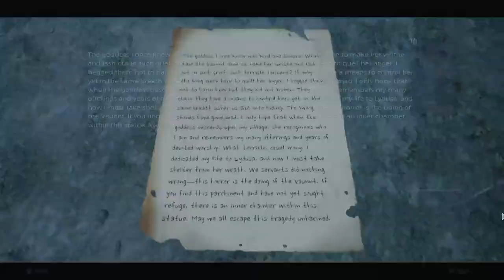How I Conquered Remnant 2's Insane New DLC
Join me on this epic Remnant 2: The Forgotten Kingdom DLC walkthrough where I conquer the entire Forgotten Kingdom! Watch as I battle through new challenges and uncover hidden secrets in this exciting expansion.

👣 Timecodes

0:00 - Start
0:12 - Ancient Canopy 1
24:24 - Infested Abyss
47:50 - Deserted Atelier
1:00:40 - Ancient Canopy 2
1:13:20 - The Bloodless Throne 1
1:23:17 - Luminous Vale 1
1:47:01 - Earthen Coliseum
2:03:51 - Luminous Vale 2
2:11:19 - Proving Grounds
2:32:48 - Luminous Vale 3
2:36:41 - Goddess's Rest
3:00:55 - The Bloodless Throne 2